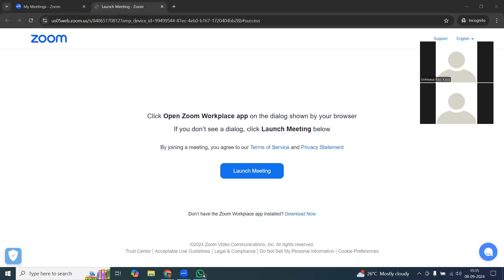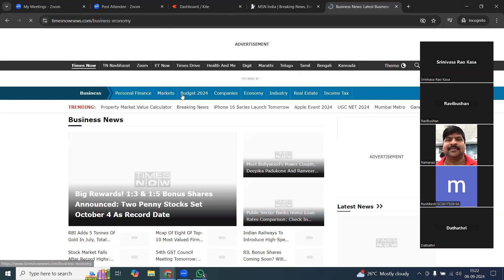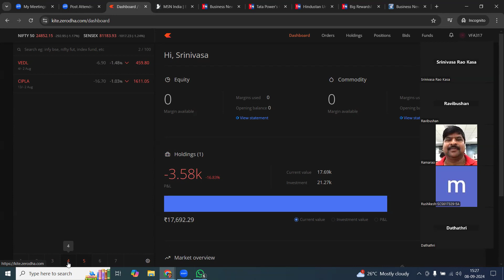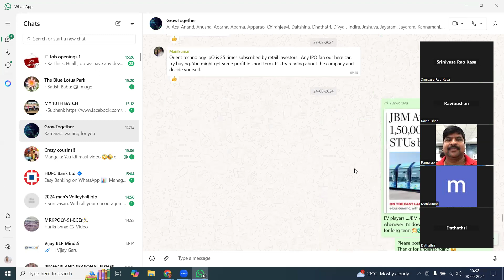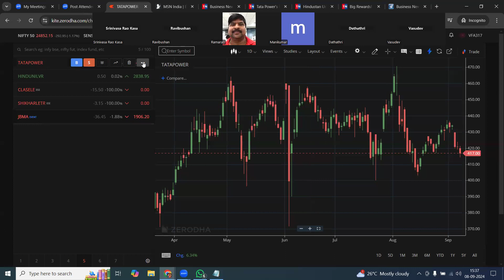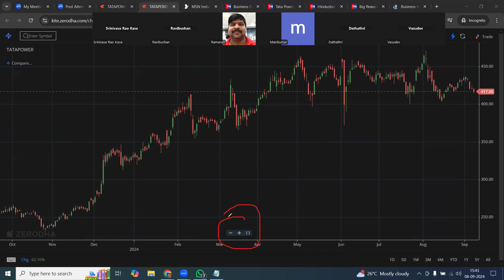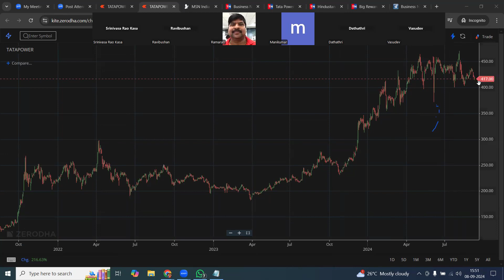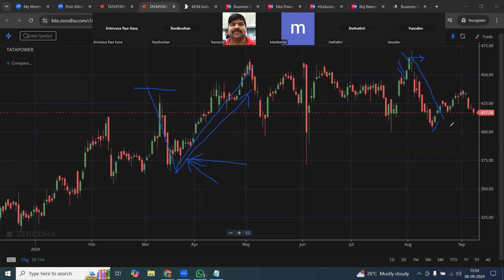Basic Stock Market Chart Analysis for Short & Long Term Trading Part-1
This session is useful for Stock Market Beginners.
Only for Short and Long Term Trading - Equity.